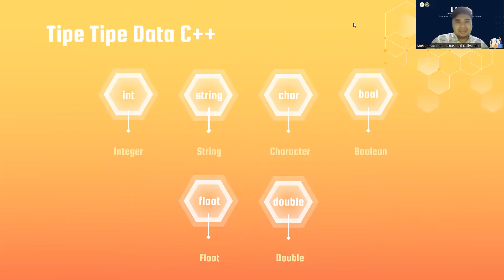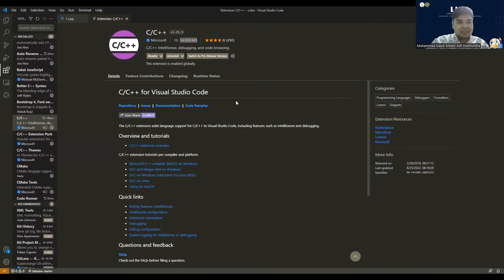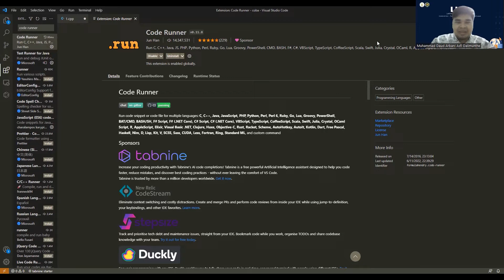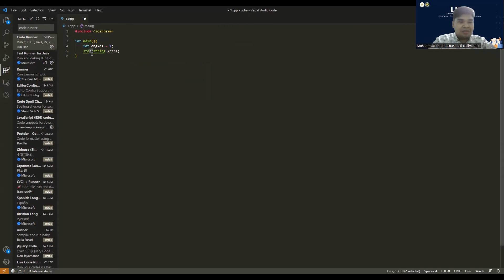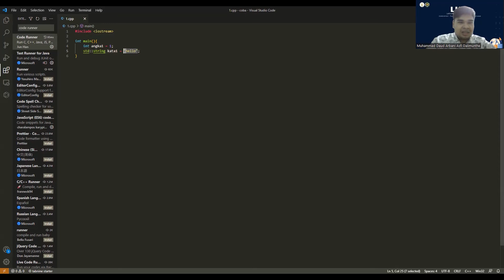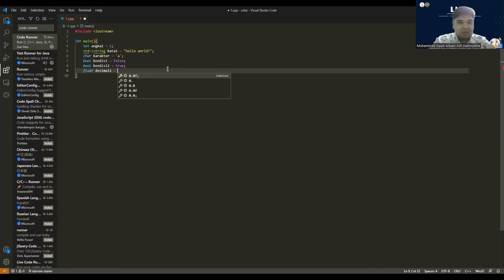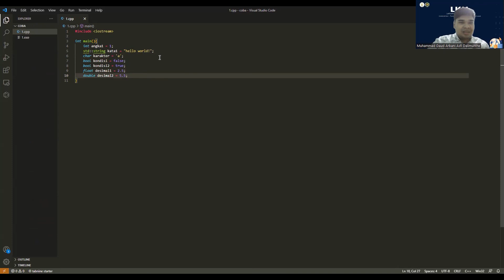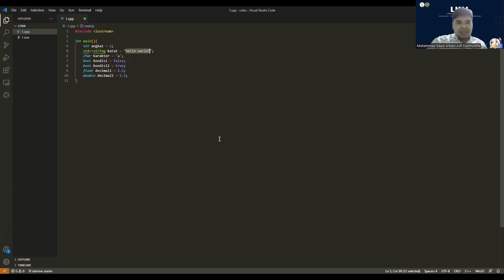Perkenalan Tipe Data | Learning With HIMATIF | Dasar Pemrograman #1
Course : Dasar Pemrograman
Pertemuan : 1
Materi : Perkenalan Tipe Data